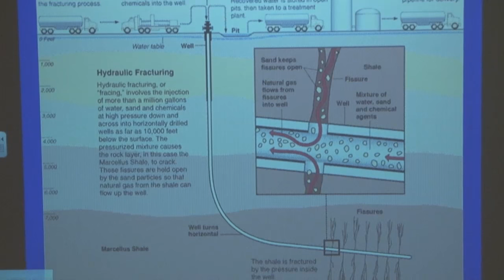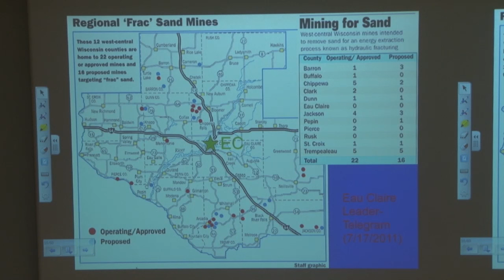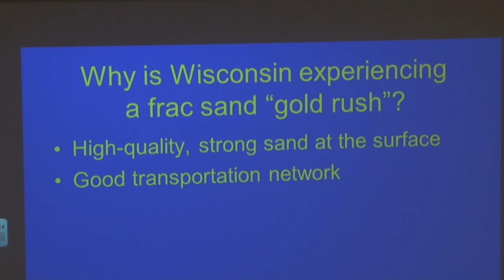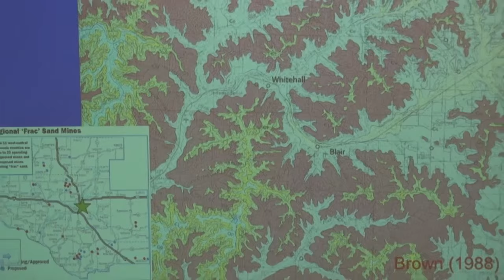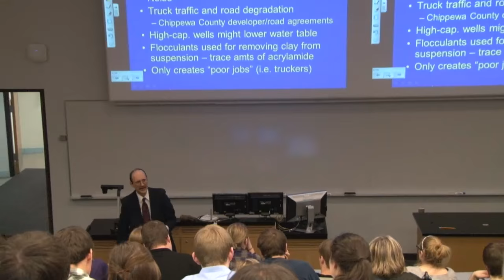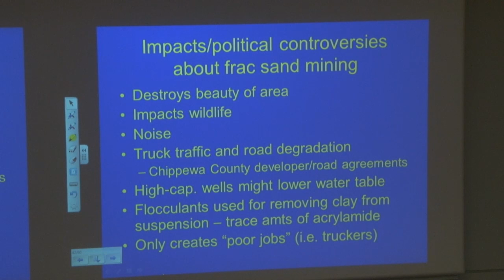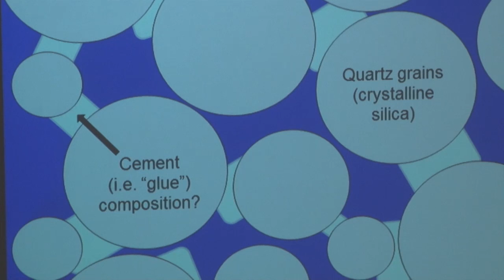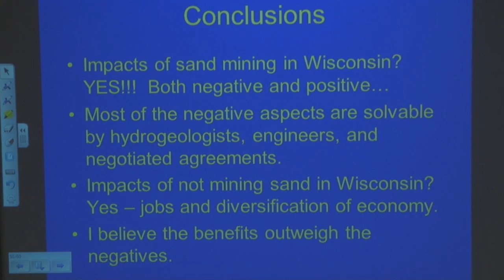UW-Eau Claire geology professor Kent Syverson discusses sand mining in Wisconsin